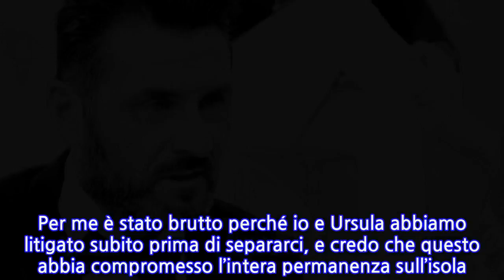“Voglio dimenticare”. Sossio Aruta e quel momento ‘no’. Solo ora, dopo anni,...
Sossio Aruta ha voluto dire la sua nelle scorse ore e ha rilasciato un’intervista importante al settimanale ‘Mio’. Si è soffermato su una parte della sua vita, che sicuramente non ricorda con piacere. Non ha fatto tanti giri di parole per dire che quell’episodio gli ha segnato negativamente la sua esistenza. Ma nonostante tutto, è riuscito ad andare avanti e oggi è sicuramente un uomo felice. Però in questi giorni inevitabilmente gli sono riaffiorati i ricordi, visto che l’argomento è tornato molto di attualità.Alcuni giorni fa l’ex ‘Uomini e Donne’ si era infuriato: “Faccio un brindisi a tutte le persone ignoranti e cattive. Aver detto di avere dei problemi economici e di aver subito dei danni non significa dire che sto morendo di fame. Siete vergognosi e ciò mi fa venire il disgusto”. Ha poi aggiunto che la situazione economica sta pian piano tornando alla normalità e ci sono dunque dei netti miglioramenti nella sua vita personale e professionale. Ora invece ha toccato un tema che è ancora scottante.Sossio Aruta, grazie al dating show di Maria De Filippi, ha trovato l’amore della sua vita, ovvero Ursula Bennardo. Quindi, sarà sempre grato alla regina di Mediaset se adesso è una persona soddisfatta anche del suo percorso personale. Ma c’è un’altra avventura di cui si è reso artefice in passato ad avergli arrecato qualche problema di troppo. Infatti, a causa del programma di Canale 5 ‘Temptation Island’ ha corso qualche rischio di troppo. E ora lo ricorda come un’esperienza molto negativa.Queste le parole di Sossio Aruta, rievocando ‘Temptation Island’: “Rivedere Temptation Island sicuramente mi ricorda la mia esperienza nel programma. Non è stato un momento felice quello, ma è pur sempre un ricordo. Da dimenticare. Per me è stato brutto perché io e Ursula abbiamo litigato subito prima di separarci, e credo che questo abbia compromesso l’intera permanenza sull’isola. Si tratta comunque di un’esperienza che ti permette di comprendere alcune cose”, ha concluso al settimanale ‘Mio’.Recentemente Sossio Aruta aveva dichiarato: “Ho perso la stabilità economica e da quel momento mi ritrovo senza entrate e ricominciare da zero a cinquant’anni è difficile. Sto cercando di rimettermi in gioco sotto diversi fronti”. Ha parlato anche Ursula Bennardo che non ha nascosto i problemi derivanti dalle difficoltà economiche. Si è trovata a dover prendersi cura dei suoi tre figli senza alcun aiuto.
INFORMATION
• Source: caffeinamagazine